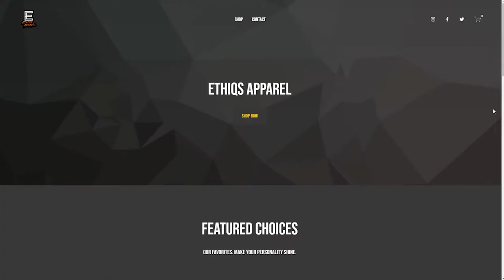Warzone Array Strat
I came up with a new strategy to land on array to snipe people and win warzone. Kinda